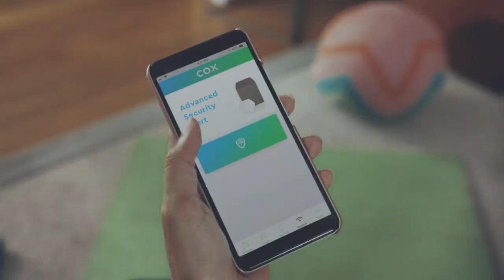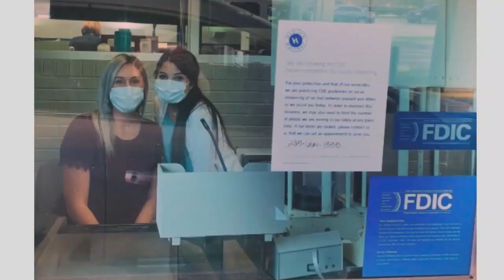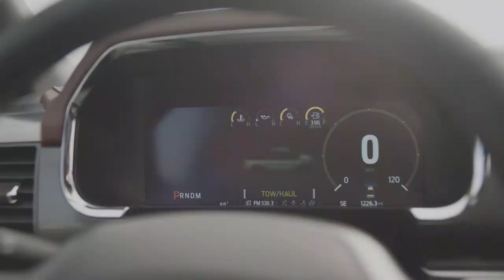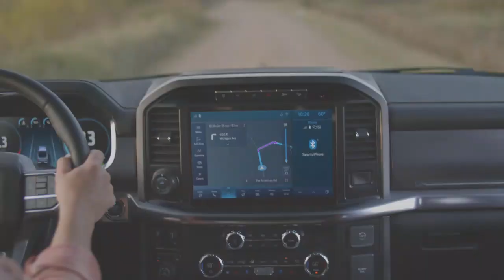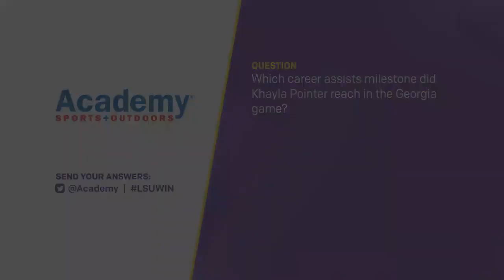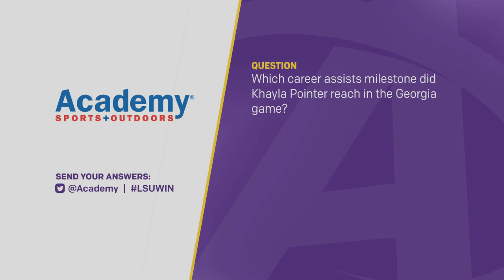Inside LSU Basketball - Episode 7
- Men's Basketball Head Coach Will Wade interview.
- Highlights Men's Basketball wins over Mississippi State and Tennessee.
- 2006 Final Four team recognition at the Maravich Center.
- Women's Basketball Head Coach Nikki Fargas interview.
- Highlights from LSU-Florida.
- Faustine Aifuwa senior profile.